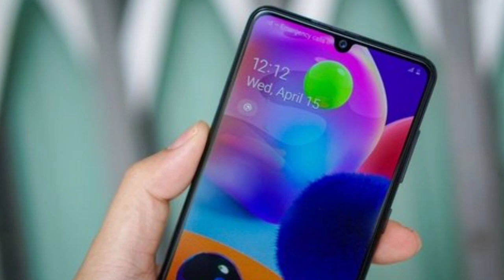Samsung A31 Problems ! Samsung A31 Pros & Cons Hindi | Samsung A31 5 Reasons to Not buy | SamsungA31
Samsung A31 Problems ! Samsung A31 Pros & Cons Hindi | Samsung A31 5 Reasons to Not buy | Samsung A31 don't buy 21999

Learn about - Samsung A31 Problems ! Samsung A31 Pros & Cons Hindi | Samsung A31 5 Reasons to Not buy | Samsung A31 don't buy 21999

Samsung A31 Launched with 6 Problems, Samsung A31 Don't Buy, Samsung A31 Reasons Not to Buy, Samsung A31 Paisa waist Phone, Don't Buy Samsung A31, Reasons Not to Buy Samsung A31, Samsung A31 All Problems, Samsung A31 Pros & Cons, Samsung A31 Details Review, Samsung A31 Tips & Tricks, Samsung A31 Honest opinion, Samsung A31 full Review, Samsung A31 Honest Review, Samsung A31 lena chahiye ya nahi, Major Problems Samsung A31, Samsung a31 full review hindi, Samsung a31 vs poco X2 hindi, samsung a31 speed test, samsung a31

Best Smartphone Under 18000 in 2020 | Top 5
Phones under 18000 | Best Phone Under 18000

INE 2020
Best Smartphones Under 20,000 Top 4 Best Mobile
Phones Under 20000 In June 2020